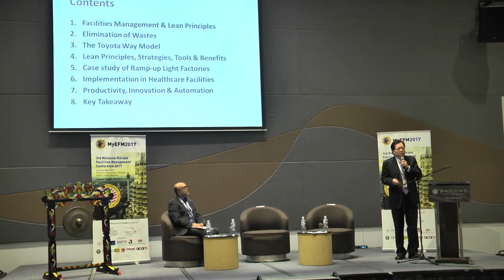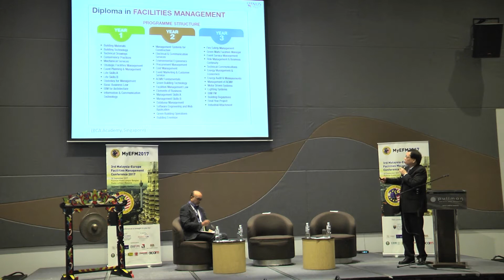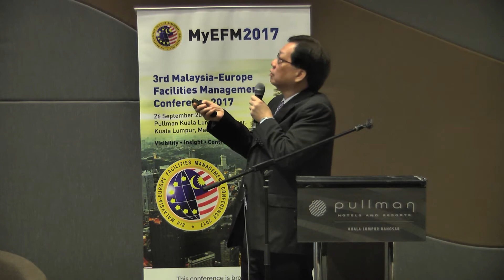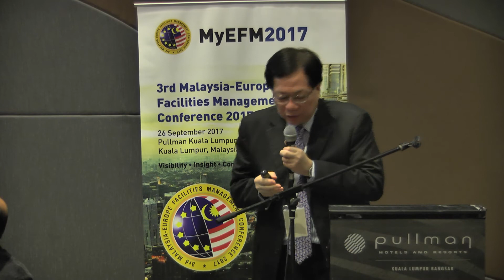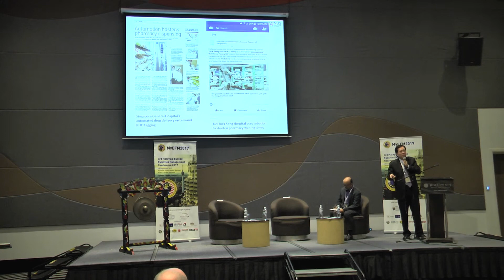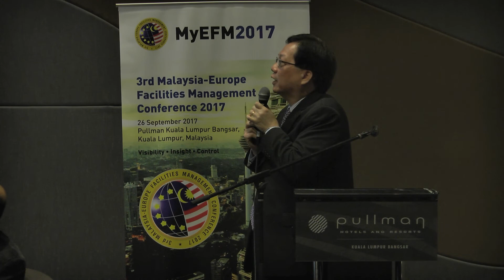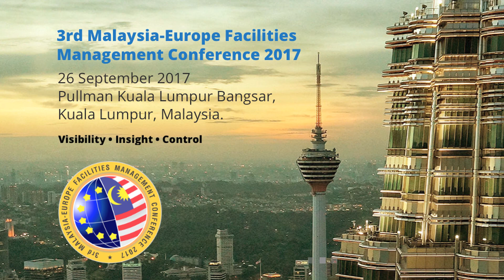Prof. Low Sui Pheng - National University of Singapore. MyEFM2017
"Adopting Lean Principles in Facilities Design & Management"